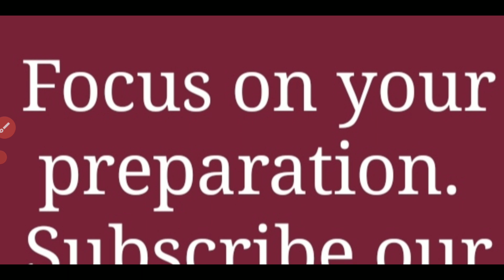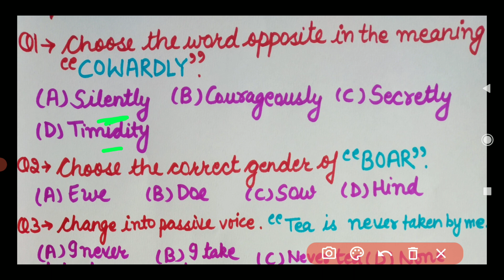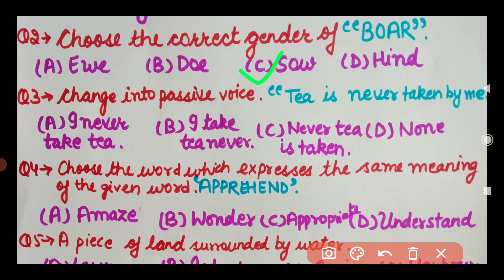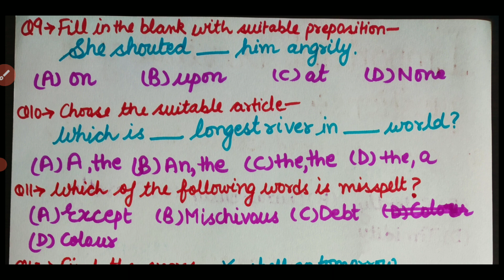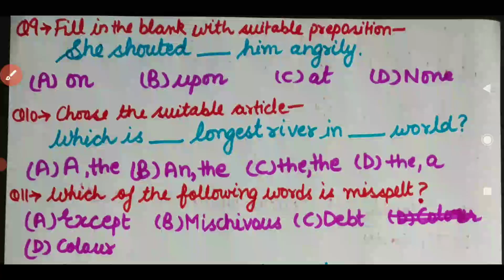Most Important English Questions For HP JBT/Deled Entrance Exam By Shasta Part_02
🔴HP JBT D.EL.ED ENTRANCE COMPLETE BATCH

Most Important English Questions For HP JBT/Deled Entrance Exam 2021 By Shasta Part_02